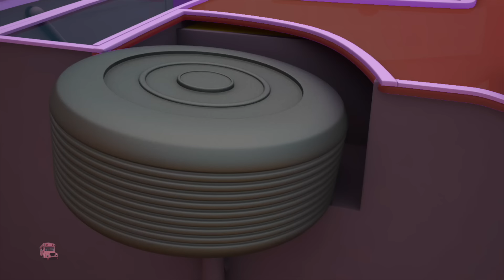Speedies - Колеса на автобусі Пісня Для немовлят і більше Вірш дитячий садокі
Ласкаво запрошуємо на наш YouTube-канал "Колеса на автобусі Пісні для дітей Україна"! Тут ви знайдете чарівний світ музики і розваг для наших маленьких глядачів.
Разом з нами, ваші діти дізнаються більше про навколишній світ через цікаві відеоролики і пригоди.Ми підготували освітні матеріали для маленьких вчених, які хочуть вивчати нове.
Веселі інтерактивні ігри та розваги для розвитку дитячого інтелекту та творчості.